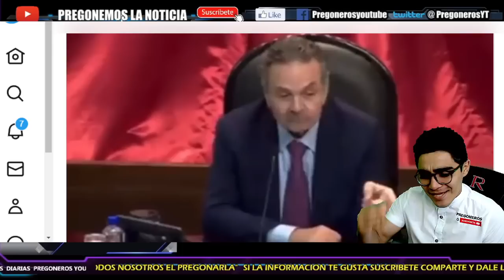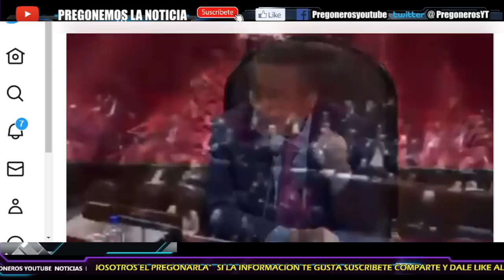¡LE VOLVIERON A DAR TREMENDA PALIZA! DE ATAQUE TERMINO EN HUMILLACION! SHCP LA DEJA RIDICULO!